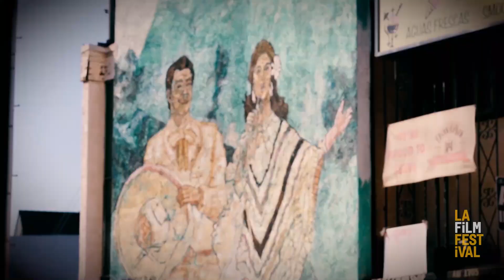LA Muse | SAINT JUDY I Judy Wood, Sean Hanish & Dmitry Portnoy interview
Film Independent travels to El Mariachi Plaza in Boyle Heights to talk to immigration attorney Judy Wood and filmmakers Sean Hanish and Dmitry Portnoy about the new film SAINT JUDY.

Playing at:

Sep 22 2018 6:45 PM
ArcLight Culver City, Culver City

Produced & directed | Matt Warren
Edited | Courtney Hood
Camera | Katy Ramage